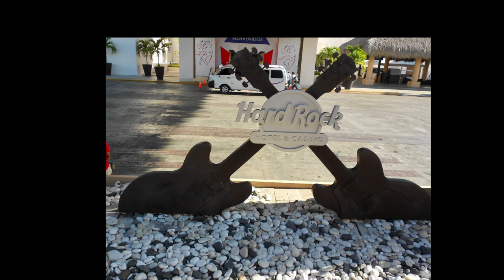Punta Cana 2018 photos